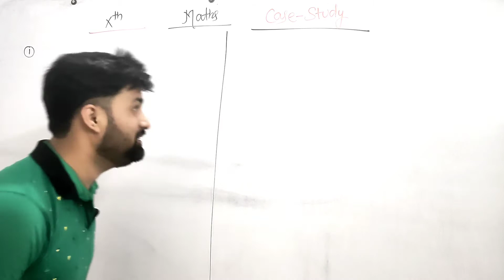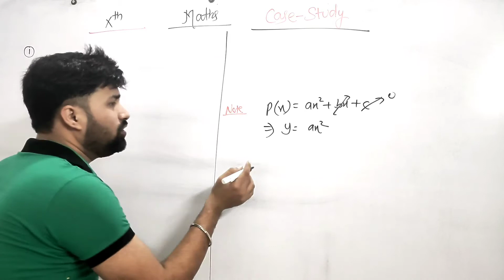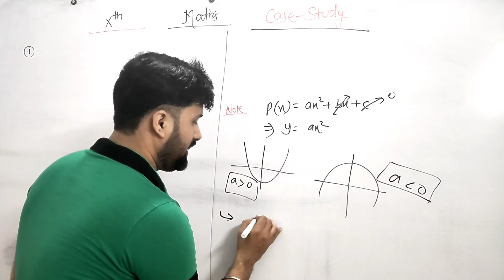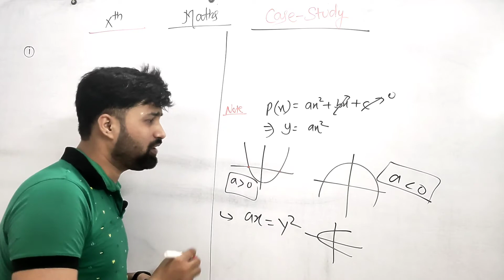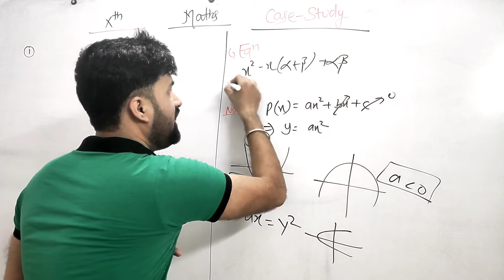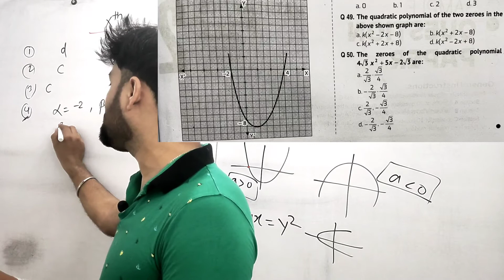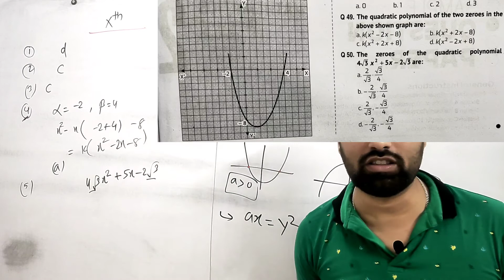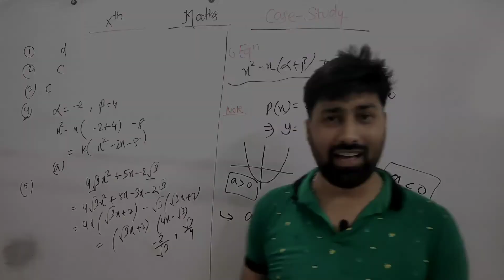Polynomials || Std 10 || Case Study || Basic || Standard || Maths || Short Tricks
This video is related to Polynomials . You will get to know about the abc of Polynomials .
You will also know ,
Case study of this topic .
If you have any query , ask me in comment section or follow me in Instagram .
My instagram id is @nishantpuri25